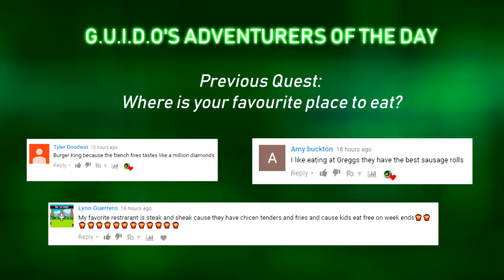BABY TRIES TO STOP BENDY'S SUMMONING RITUAL | Baby Hands VR (Lets Play New Update HTC Vive Gameplay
BENDYS RITUAL TELEPORTS BABY - OPENS PORTAL!  Baby Hands VR (Lets Play New Update HTC Vive Gameplay)
Steve returns to the Baby Hands Dimension to battle Bendy and put an end to this saga once and for all! This Baby Hands Gameplay features Bendy from Bendy and the Ink Machine (Chapter 4 out today) - can Baby defeated Bendy the Ink Demon in VR after summoning him with a ritual?

Experience the world through the eyes, ears and chubby little hands of a baby! Crawl your way through a zany retro sandbox experience, filled with fantasy and fun! Find lots of cool mini-games and use your imagination to bring your toys to life! Unlock achievements, solve puzzles and hunt for hidden objects in a world of giant furniture, cute stuffed animals and awesome toys!

Home alone in a giant house, full of fun and marvelous things! What’s a baby to do? Crawl around to play with all the cool toys, or just make a mess! Surely, the bigger mess you make, the more attention you will get later!

Tear apart your sister’s diary for paper wads to throw, steal your brother’s squirt gun, or find out what happens when you put a sandwich in the VCR! You can crawl your way into all kinds of mayhem, and let your imagination run wild! Watch your sister’s toy rocket ship blast off to Mars, and see your brother’s action figures come to life and battle each other! Cool interactive toys like the squirt guns and suction cup tipped arrows can be used to shoot things around the house or play a variety of different mini games.

Step into the diapers of a baby for a fun and innocent little adventure for the whole family! Everyone will go gaga for Baby Hands!

Crawl across the floor like a little baby!
Grab and throw all sorts of items around! Perhaps those car keys should be in the toilet?
Let your imagination run wild as toys come to life!
Solve various puzzles
Unlock a slew of repeatable mini-games!
Find hidden easter eggs and funny gags all over the house!